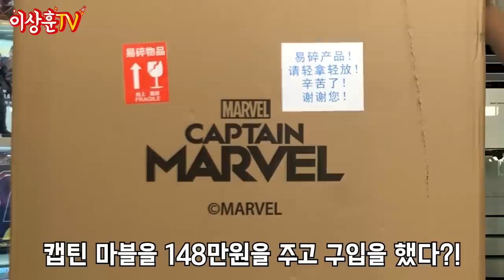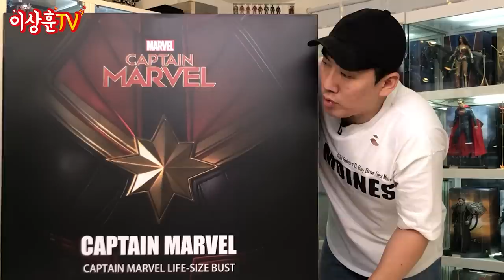(ENG)148만원짜리 미친 1:1사이즈!! 🤖갓벽한 피부와 라이팅의 캡틴마블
위☆풍★☆당★당
진짜 지리는 피부표현에 미추어버리는 캡틴마블 1:1 버스트!!

뜻밖의 돼지코에
라이트를 켜는 데 애를 먹었지만
멋짐에 노고가 싹 녹았다는 후기입니다^^